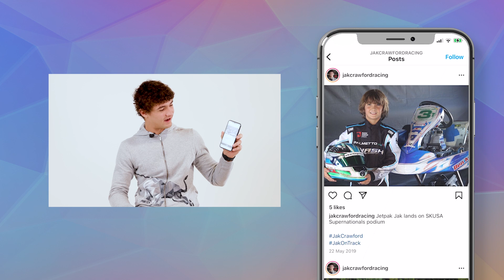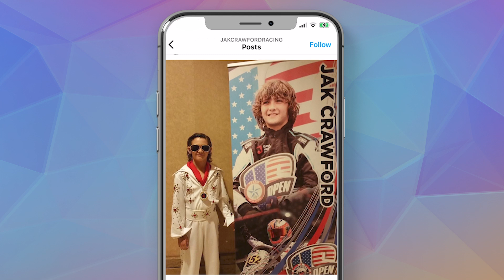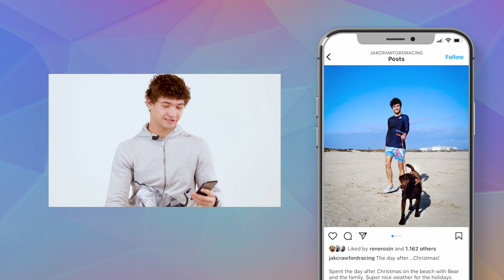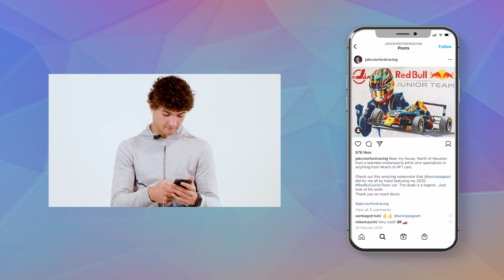Jak Crawford | Explains the 'Gram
Prema Racing Formula 3 Driver and member of the Red Bull Junior Team explains some selected pictures from his childhood racing and non racing moments.